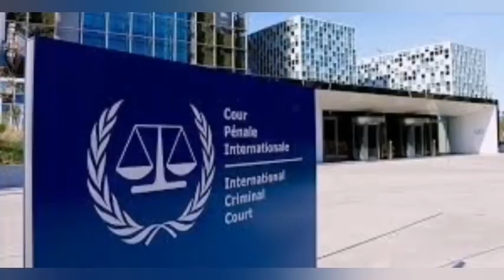BREAKING: TOP BUHARI'S GOV'T OFFICIALS SET TO FACE ICC OVER THIS.